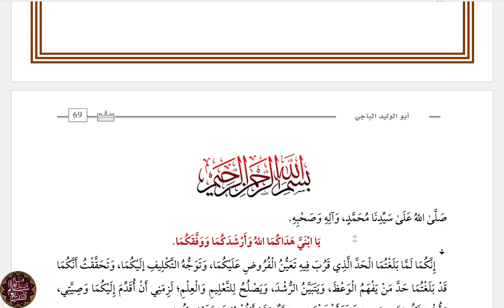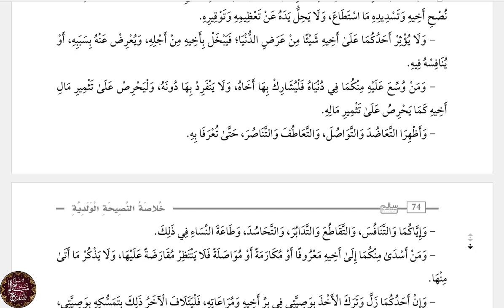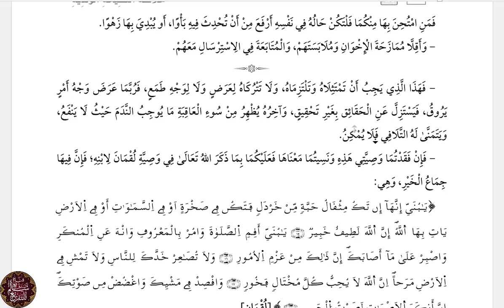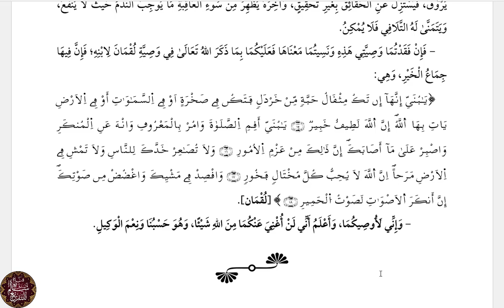دروس التدرج العلمي|| الكتاب الثالث|| خلاصة (النصيحة الولدية لأبي الوليد الباجي)||لخصها سالم الجزائري